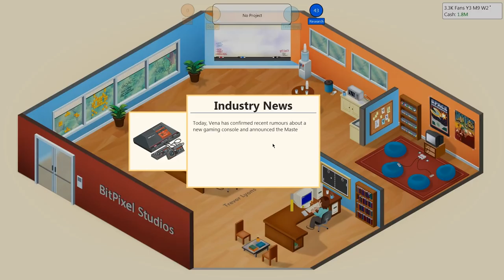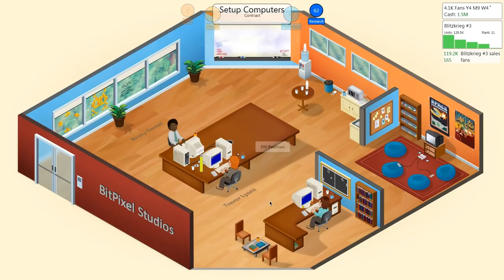Let's Play Game Dev Tycoon - Let's Play Game Dev Tycoon(Year 1-5) Episode #1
Awesome new tycoon game from Green Heart Games. Each episode will be 5 years of gameplay.